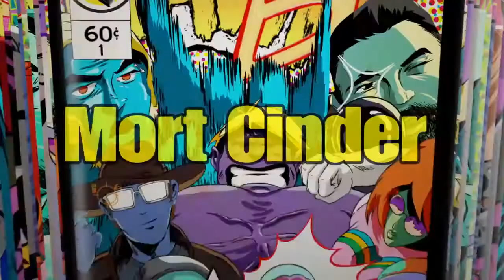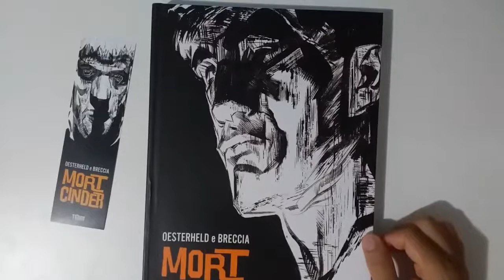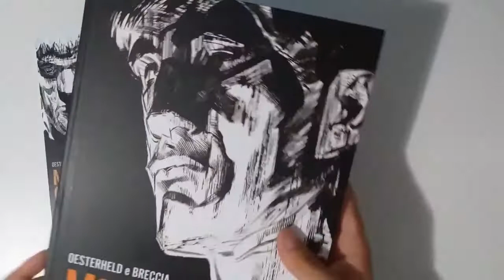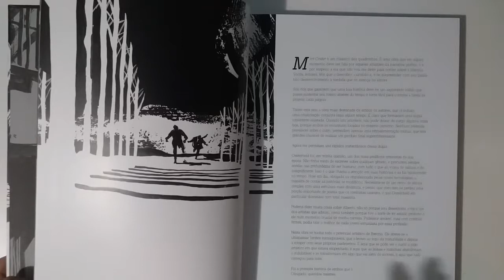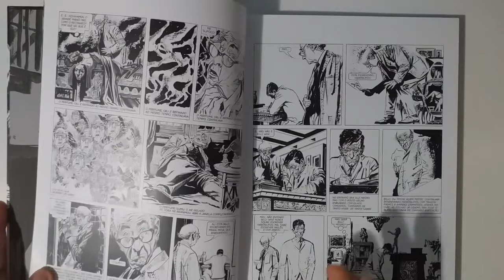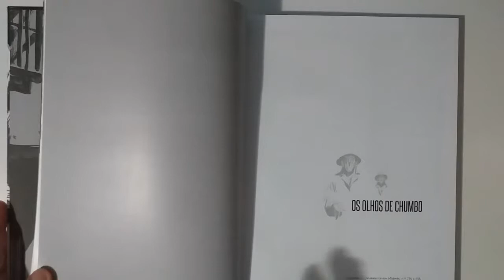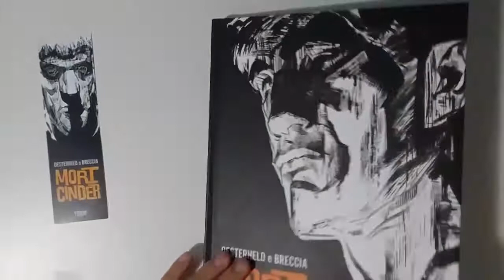MORT CINDER | EDITORA FIGURA | HÉCTOR OESTERHELD & ALBERTO BRECCIA!